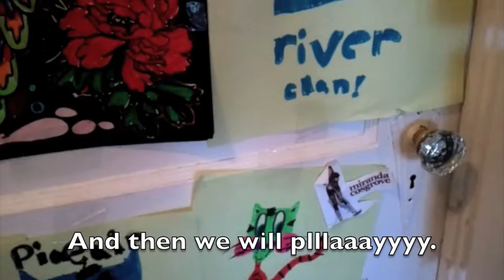Maddi gets caught singing to the kitten